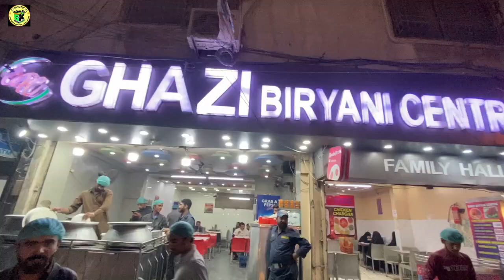Ghazi Biryani | Chicken & Beef Pulao| Charga Biryani | गाजी बिरयानी पीआईबी कॉलोनी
Ghazi Biryani | Chicken & Beef Pulao| Steam Rost Biryani | Foodstreets| PIB Colony Karachi

गाजी बिरयानी | चिकन और बीफ पुलाव| चरगा बिरयानी | पीआईबी कॉलोनी कराची
غازی چکن بریانی، اسٹیم روسٹ بریانی، چکن اور بیف پلاؤ پی آئی بی کالونی فوڈاسٹریٹ کراچی

This video is made for educational, information and entertainment purposes.
This channel is created for various categories of video's. This channel share the video it relates to Farming i.e. Family farm house, agricultural farming, live stock farming, fish farming, poultry farming and Foods i.e. village cooked foods, food streets, foods cooking  and all related foods.also Subscribe, Share and press the be